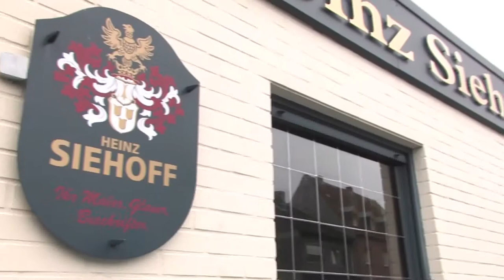Malermeister Siehoff in Vreden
Unsere Dienstleistung rund um das Malerhandwerk hat sich bis heute im Wesentlichen nicht verändert. Früher wie Heute arbeiten wir für Privatkunden, die Industrie, Kommunen und Architekten.